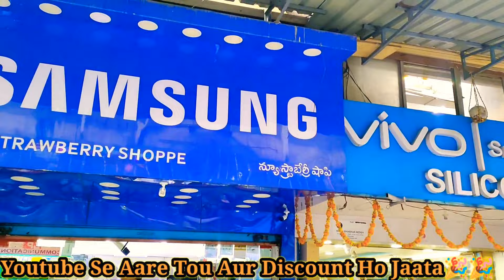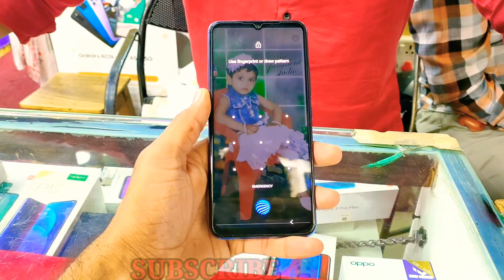Excellent Condition 2nd Hand Mobiles With Original Box🎁 & Charger|| New Strawberry Mobiles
Jagdish Market, New Strawberry Shoppe, Hyderabad.